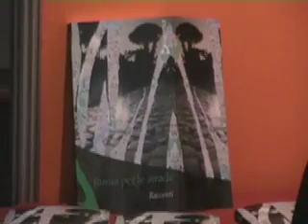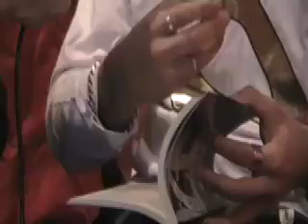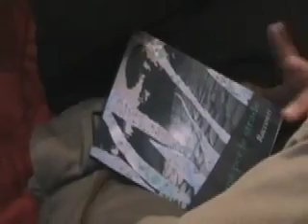"Roma per le strade"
Intervista a Guido Farneti non solo come editore ma come uno degli autori della raccolta di racconti a più mani "Roma per le strade"